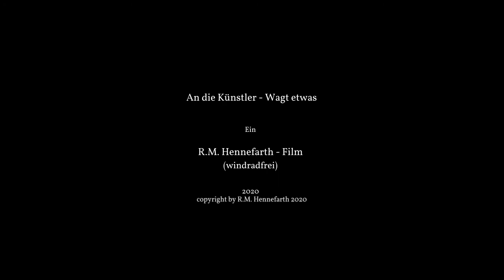An die Künstler - Wagt etwas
Das Video gerne teilen, damit es die angesprochenen Leute erreicht.